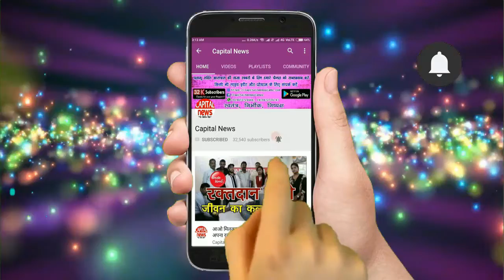सड़क हादसा पर रोकथाम के लिए राइज अप का एक प्रयास